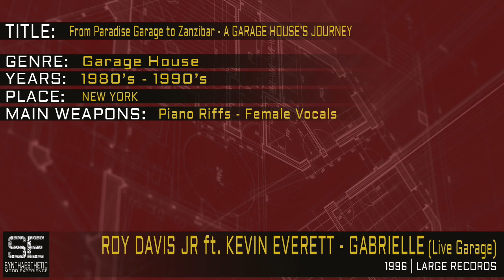Roy Davis Jr. ft. Kevin Everett - Gabrielle (Live Garage) (Large Records | 1996)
PLAYLIST: A GARAGE HOUSE JOURNEY - From Paradise Garage to Zanzibar -

Artists: New Jersey Connection, Peech Boys, Colonel Abrams, Blaze, Ragtyme, Byron Styngly, Mark Rogers, Loleatta Halloway, Freddie Bastone, J.R. Boyd, Sir James, Ultra Naté, Basement Boys, Reggie Hall, Simone, Masters At Work, Xaviera Gold, Aly-Us, Martha Wash, Darryl James, David Anthony, Fay Victor, India, Roy Davis, The II Deep Brothers, B.M.E., Leroy Burgess, Swing 52, Kerri Chandler, Kevin Everett, Cevin Fisher

Garage music or garage house is a subgenre of electronic dance music that developed contemporaneously with house music yet is classified by some sources in the modern day as being a subgenre of house music as an irreversible overlap between these two began in the late 1980s. It was developed in the Paradise Garage nightclub in New York City and club Zanzibar in New Jersey, USA, during the early-to-mid 1980s. It technically predates the creation of Chicagoan house music and it is stated by some sources to be relatively closer to disco than other electronic dance styles. However Garage has eventually been grouped as a variant of the broader term 'house'. DJs playing this genre include Tony Humphries,Larry Levan and Junior Vasquez.
Garage music is often confused with speed garage or UK garage, but although influenced by garage music, these are different genres.

Dance music of the 1980s made use of electronic instruments such as synthesizers, sequencers and drum machines. These instruments are an essential part of garage music. The direction of garage music was primarily influenced by the New York-based discothèque Paradise Garage where the influential DJ Larry Levan played records.
According to Blues & Soul, garage music started with the early records of Visual, i.e. "The Music Got Me" in 1983 and the material of The Peech Boys.

-- Please, support the underground music. Buy music! --